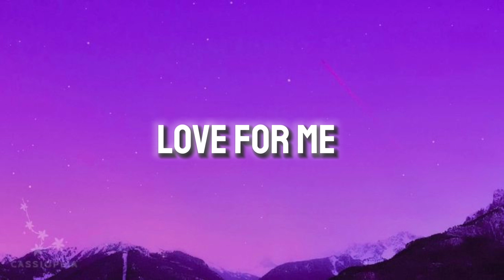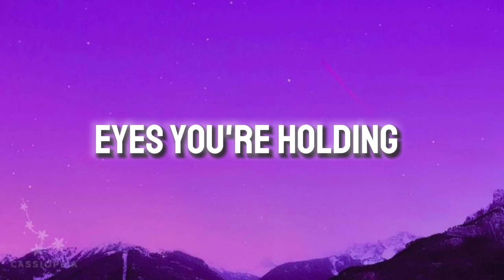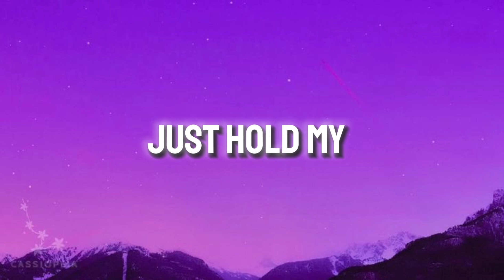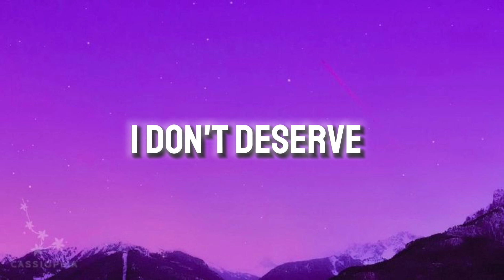Ed Sheeran - Perfect (lyrics)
"Join us as we explore the timeless romance of Ed Sheeran's 'Perfect.' 🎶 Delve into the heartfelt lyrics and melodic beauty that have made this song a modern classic. Let's celebrate love, connection, and the moments that make life truly perfect. EdSheeran Perfect MusicVideo LoveSong Romance YouTubeMusic ChartTopper FeelGoodMusic HeartfeltLyrics WeddingSong RelationshipGoals MusicIsLife TopHits SongOfTheDay ModernClassic"